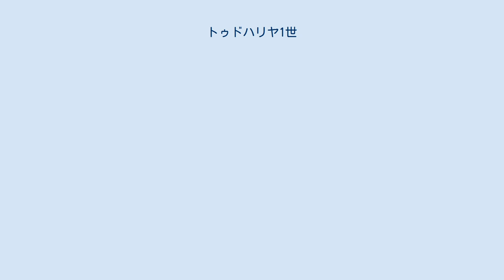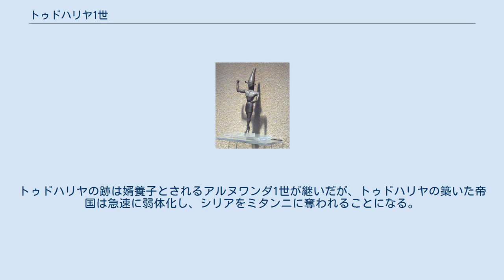トゥドハリヤ1世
トゥドハリヤ1世（Tudhaliya I, 紀元前15世紀後半）は、ヒッタイトの大王。
衰退したヒッタイトを中興し、彼を以って「新王国」時代が始まるとされる。
 トゥドハリヤはヒッタイト新王国時代の祖とされる中興の王ではあるが、その記録はのちに書かれたかあるいは筆写されたもので、同時代の史料はほとんど存在しない。
そのため文書の文面からの解釈に頼らざるを得ない状況であり、そもそも「トゥドハリヤ」という名前の王が何人いたのかも確定しておらず、文面には単に名前の「トゥドハリヤ」と記されるのみで何代目のトゥドハリヤかは明言されないので、それがどのトゥドハリヤにあたるのかは文脈から判断せざるを得ないのが実情である。
このため2世と同一視して「Tudhaliya I/II」と表記されることさえある。
 このような状況であるため、その在位年代や期間も確定は難しい。
エジプトのファラオとの同時代性に基づいて大体の年代は推定されているが、それによればトゥドハリヤ1世が在位していたのは高位年代編年で紀元前1460年 - 1440年、中位で紀元前1450年 - 1420年、低位で紀元前1420年 - 1400年といった具合である。
しかしこの同時代性を手がかりとした年代決定も19世紀の研究法を無批判に引用しているものであり、さらに科学的な再検討が待たれるところである。
 さらにトゥドハリヤの出自も不明である。
一般にフッツィヤ2世あるいはツィダンタ2世の息子あるいは孫とみなされているが、フッツィヤ2世の未亡人シュッミリ（シュムミリ）の夫とする説もある。
ハラプとの条約文書でトゥドハリヤは「朕が玉座に登ったとき」と述べているが、通例では「朕が父の玉座に登ったとき」と書くのが普通なので、トゥドハリヤは王であったフッツィヤやツィダンタとの血縁関係になかったとみることも出来る。
 文書によれば、トゥドハリヤ1世以前の最後の正統な王はフッツィヤ2世であったが、ムワタリ1世に簒奪された。
フッツィヤの未亡人シュッミリは二人の息子を唆してムワタリを殺させた。
しかしテリピヌ法典では、王を殺した者は王位に就くことは許されないと定められていたので、別の兄弟のトゥドハリヤが王位に就いたとされる。
またムワタリの護衛隊長ムワシュが王の仇をとってシュッミリとその二人の息子を殺しムワタリ派を糾合してフルリ人と同盟したが、トゥドハリヤがフルリと戦って王位に就いたともいう。
さらにはトゥドハリヤ自身がフッツィヤ殺害の黒幕で、シュッミリと再婚してその連れ子にムワタリを殺させたとする説さえある。
 ミタンニの版図 紀元前1440年頃、エジプトのトトメス3世がヤムハド王国を含むシリアの大部分を征服した。
しかし紀元前1436年頃にエジプトに対する反乱が起き、この地域はミタンニの支配下に置かれる。
この状況に乗じてトゥドハリヤはヒッタイトの南東に隣接するキズワトナと従属条約を結び、シリアへの進出を開始する。
トゥドハリヤはミタンニに勝利し、ハラプ（アレッポ）を再びヒッタイトの支配下に収めることに成功した。
ヒッタイトは南方との交易路に関心をもっていたとされる。
 一方東方のユーフラテス河の対岸にあたるイシュワ、アジジ、ハヤサに対して遠征を行った。
北方の山地に住むカシュカ族に対する討伐も繰り返したが、こちらは決定的勝利を収めることは出来なかった。
カシュカはこの時代以降勢力を強めてヒッタイト帝国の深刻な強敵となるため、この時代に北方（カフカス？）から移住してきたのではないかとする説もあるが、真相は不明である。
トゥドハリヤはさらに西方のアルザワ国、「セハ川の国」、そしてヒッタイトの属国に攻撃を仕掛けたアヒヤワ（Ahhiyawa）のアッタルシヤス王と戦った。
トゥドハリヤはまた「アシュワ」国と戦ったが、その位置は確定されていないものの（一般にヒッタイトの西方とされる）、この国名が「アジア」の語源となったという。
さらにトゥドハリヤはその一国タルウィサおよびウィルサヤに言及しているが、この国名は「トロイア」「イリオス」を指すと考えられている。
 トゥドハリヤ1世当時のものとされる青銅製神像。
伝ドヴレキ（Dövlek）出土。
アンカラのアナトリア文明博物館蔵 トゥドハリヤの治世から、ヒッタイトの文化、とりわけ宗教の面で急速にフルリ化が進んでゆく。
このためトゥドハリヤ自身がフルリ人の血を引いているのではないかという説もある。
トゥドハリヤの王妃は上記の通り人間関係が錯綜しているため確定していないが、ア...